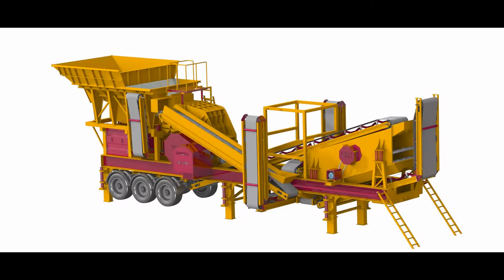KAPALI DEVRE KIRMA ELEME TESİSİ-GENERAL MAKİNA 0 232 853 72 11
Tüm sistem tek şase üzerinde  toplanmış olup, 1 Tır ile taşınabilir. 30 dakika içinde işletmeye alınabilmesi için dizayn edilmiştir.
 Klasik konkasör tesislerinden farklı olup yeni teknoloji ve ekipmanlarla üretilir. General 02 yeni nesil olup 35 yıllık tecrübenin eseridir.

GENERAL 02 deki Mevcut Makina ve Ekipmanlar
Titreşimli Besleyici ve Haznesi Besleyici Sistemi:
 2 Adet Vibromotor ile yüksek titreşim sağlanmaktadır. Bu sayede sorunsuz ve çalışma minimum bakım sunulmaktadır.
Besleyici haznesi Ekskavatör ve Loder ile beslemeye uygun olup daimi çalışmalarda ilave hazneler ile Kamyonla da besleme yapılabilir.
Besleyicide aşınma noktaları değiştirilebilir aşınma zırhları ile korunmaktadır.
Besleyici Tablasında eleme sistemi vardır. By-pass konveyörü sayesinde bu elenen topraklı malzeme stok sahasına dökülebilir
Kırıcı Özellikleri :
GNR -DMK 02 : Ocaktan çıkan tüvenan  Max 500 X 900 madeni 2 odalı kırıcı haznesiyle birinci haznede 0.50 ikinci haznede ise 0.25 mm ebadına düşürerek yüksek kapasiteli ürün elde edilmektedir.
Yeni Nesil Mobil Kapalı Devre Kırma Eleme Tesisi GENERAL 02 geri dönüş konveyörü ile istenilen ebatta ürün elde edilebilmektedir. Asfalt ve yol yapımı ve beton santrali besleyen ocaklar için uygundur.